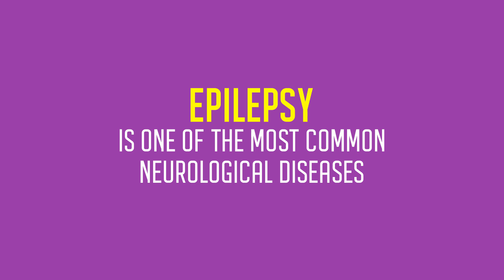International Epilepsy Day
This InternationalEpilepsyDay, let us clear the many myths around Epilepsy and understand this disease better. It's time to EndTheStigma and increase the awareness around Epilepsy for early detection and early treatment.